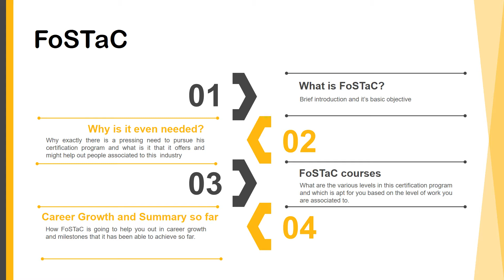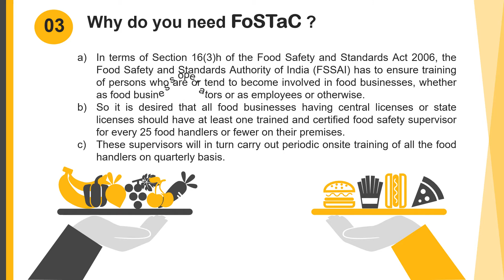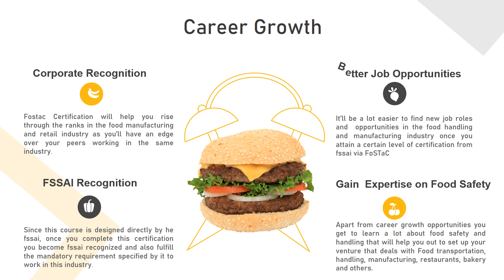FoSTaC - Food Supervisory Workshop - Food Quality Training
Food supervisory is a mandatory training for those who are into food domain or food related services or food related business.